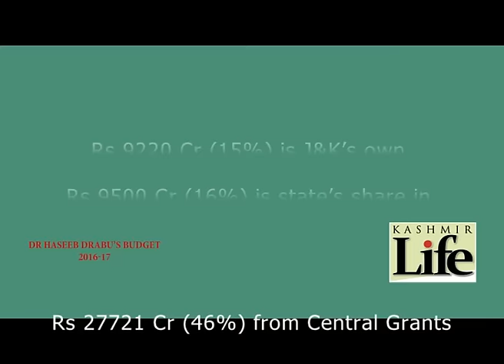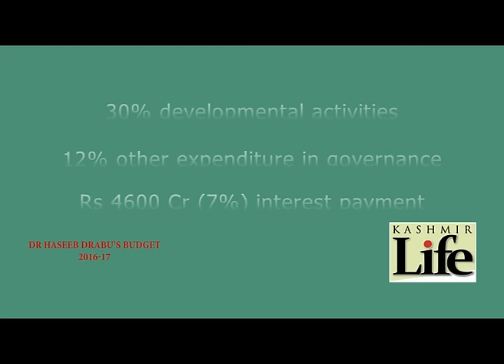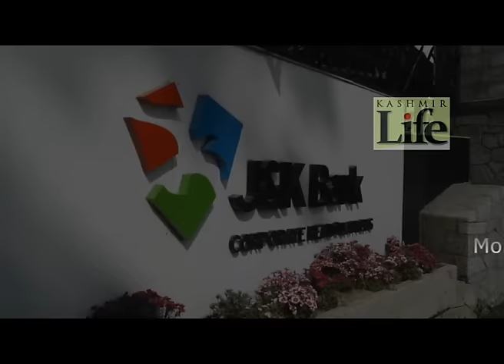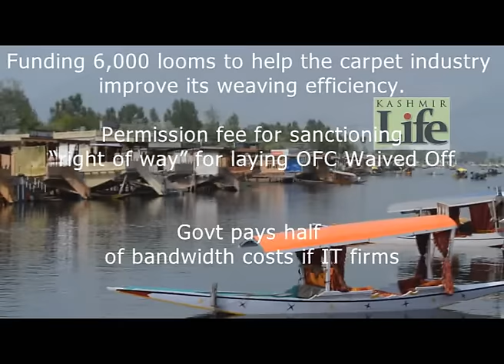Kashmir: Budget 2016-17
Kashmir Budget 2016-17: Economist Dr Haseeb A Drabu on May 30, 2016 presented his second budget as J&K Finance Minister. Here is a brief documentary explaining the income, expenditure and new initiatives taken up by Ms Mehbooba Mufti led government.